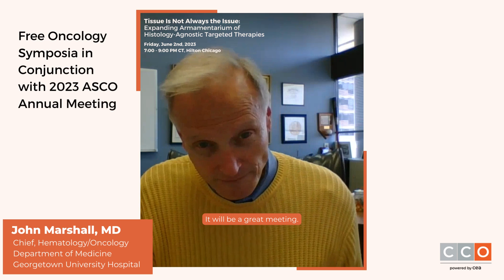Free Oncology Symposia in Conjunction with 2023 ASCO Annual Meeting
We sat down with Dr. John Marshall, professor of medicine at Georgetown University, to talk about the upcoming oncology symposium he's leading on the optimal assessment of histology-agnostic biomarkers and their impact on therapeutic planning across multiple tumor types in Chicago!

You can join the free session 6/2 at 7pm in person or virtually.

Discover the latest breakthroughs in oncology/hematology in June, held both in Chicago and virtually. Join our experts in 15 exciting satellite symposia, where you'll interact with other professionals and receive practical guidance on a wide range of malignancies.

You do not need to be an ASCO registrant to join our events! Claim free CME/CE credits and receive complimentary slides to support your presentation needs. Don't miss out!

Not an official event of the 2023 ASCO Annual Meeting. Not sponsored, endorsed, or accredited by ASCO®, CancerLinQ®, or Conquer Cancer®, the ASCO Foundation.